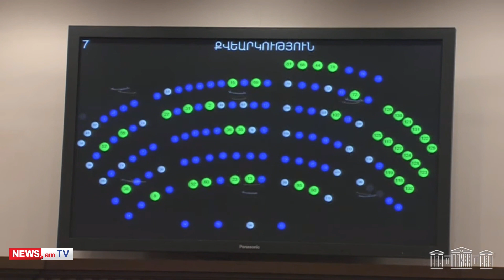Պատգամավորները սահմանային իրավիճակի վերաբերյալ հայտարարություն ընդունեցին